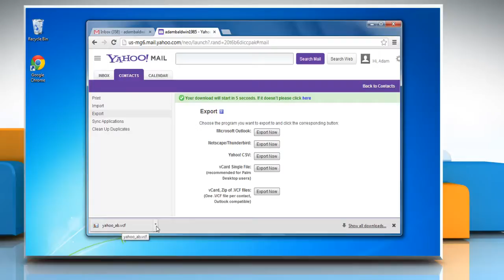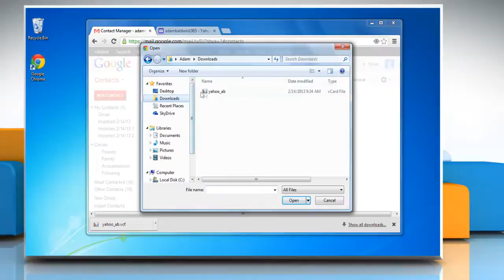How to export contacts from Yahoo!® to Gmail®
If you want to export contacts from Yahoo!® to Gmail®, watch this video and follow the steps to do so.